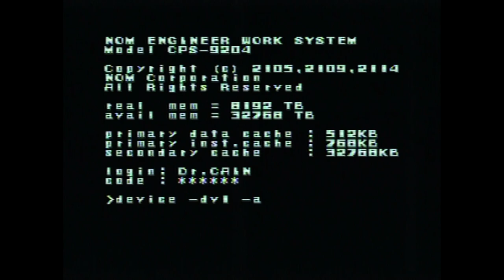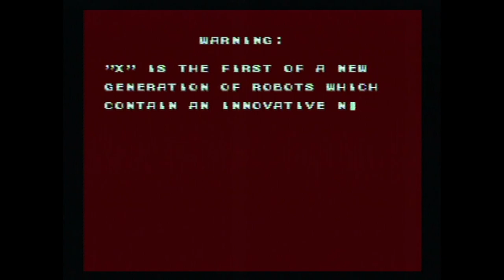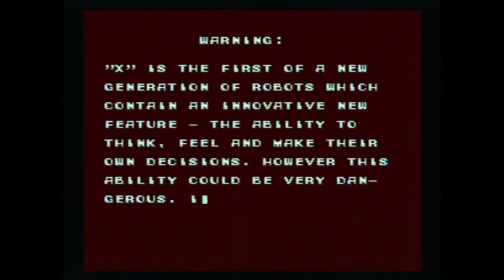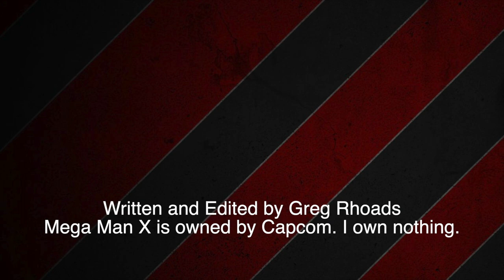Mega Man X - How To Upgrade A Series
It's time I took a look at the Mega Man X series. It's gonna be a long journey so I hope you bare with me. I love this game and I hope I did it justice.